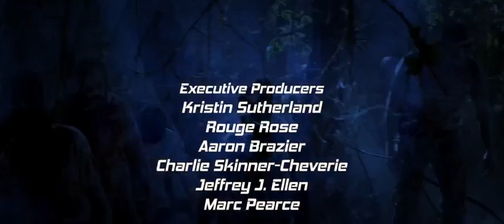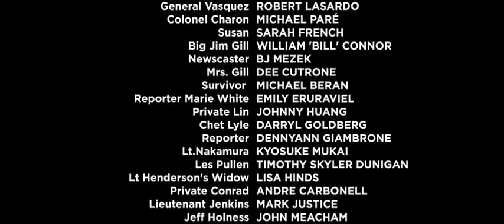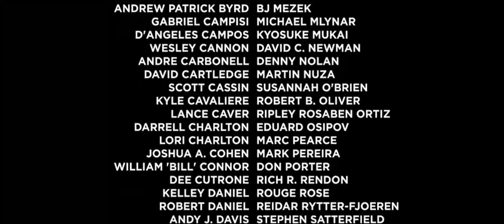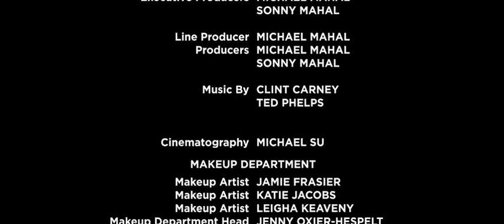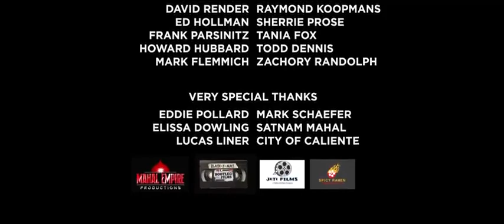Bridge of the doomed 2022Sub